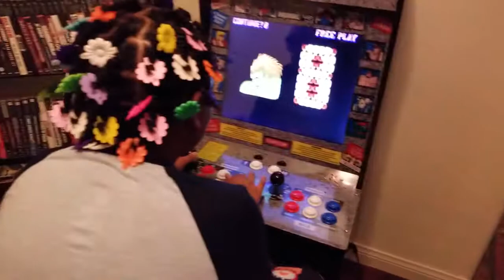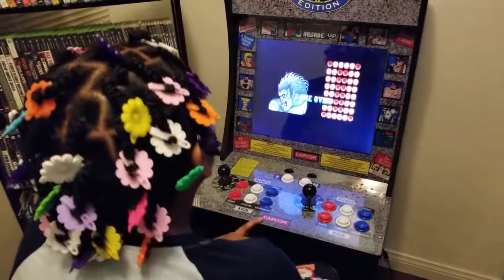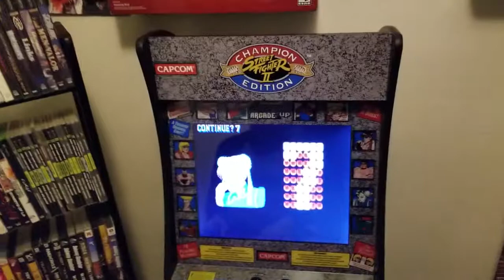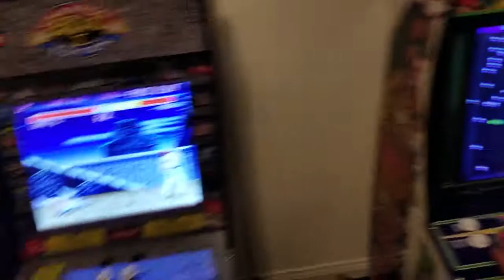James Dent Show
This channel we talk about video games, gameplay, computers, and all
tech.